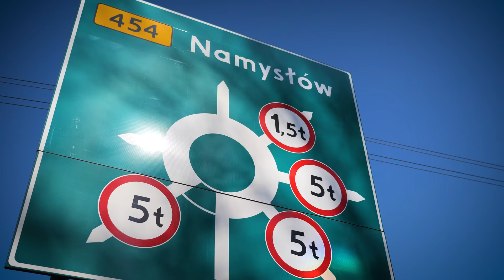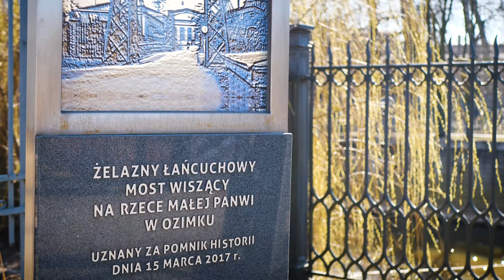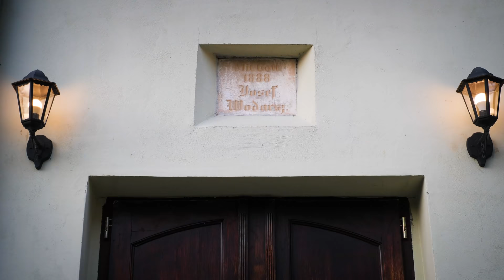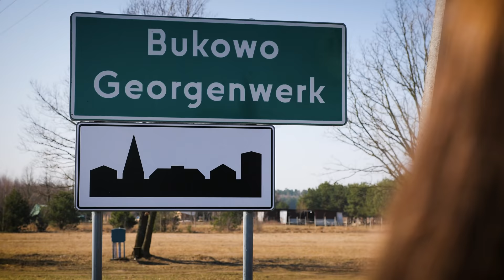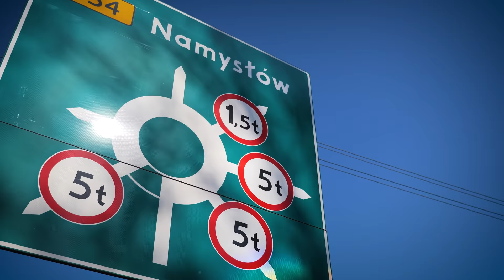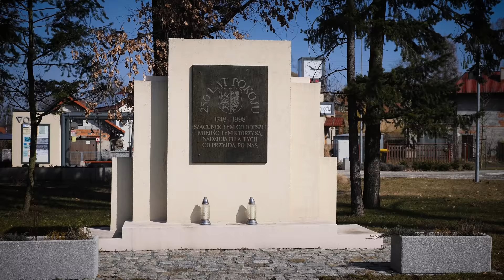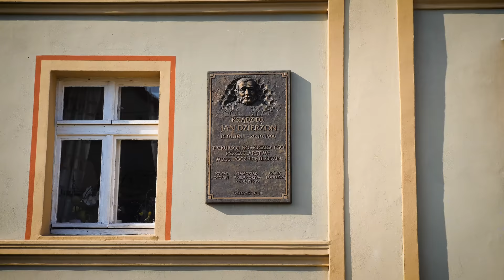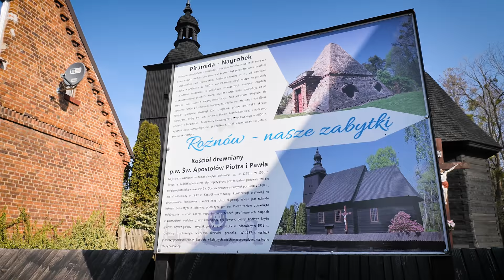POKÓJ istnieje! Najdziwniejsza polska miejscowość i tajemnicza PIRAMIDA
Pokój istnieje! Tylko trzeba pojechać do woj. opolskiego a dokładniej w Bory Stobrawskie. Zapraszamy na najnowszy odcinek na kanale. Szukamy wiosny i tajemnic

Muzyka:  ArtList.